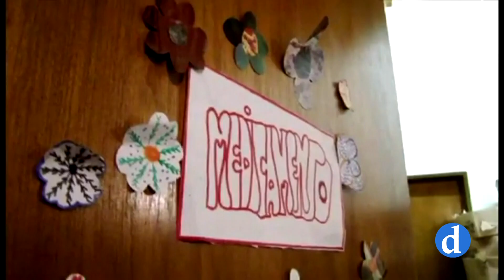Ser sacerdote en la Misión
La dimensión misionera del sacerdote va indisolublemente unida a su identidad y carácter sacerdotal. Así lo reconoce el Obispo de Zarate-Campana, don Justo Rodríguez.